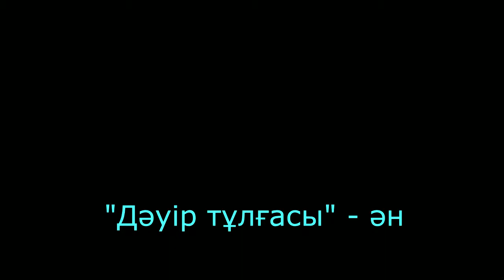"Дәуір тұлғасы" - ән Song. 105 years to Kunaev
Бұл ән-толғау ел қамқоры, ұлт ұйытқысы болған ұлы тұлға Д.А. Қонаевқа арналған. Әннің авторы Нысан Төлегенов, сөзін жазған Әбілда Аймақ. Орындайтын Жамбыл облыстық филармониясының әншісі Бақыт Шағырбаев.
Song. 105 years to Kunaev